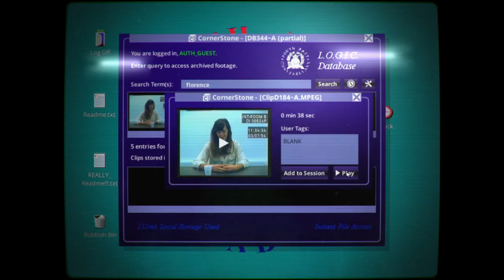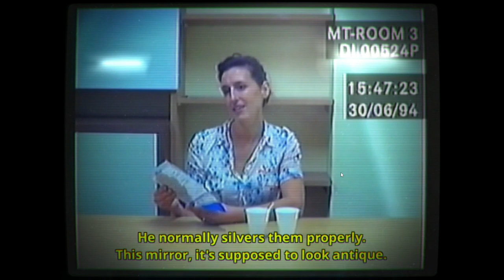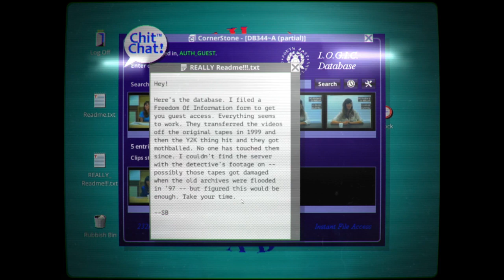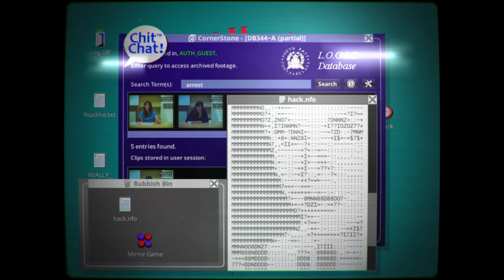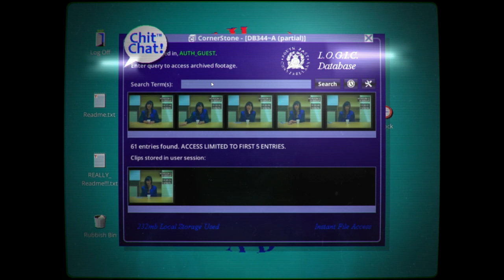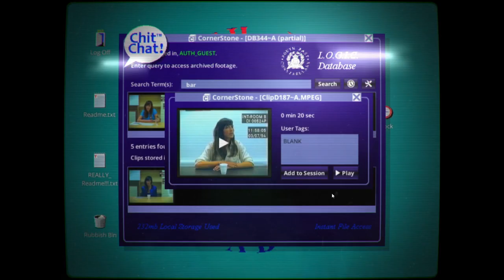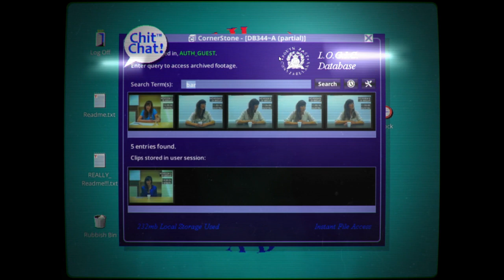Her Story Part 2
Her Story is an interactive film video game by Sam Barlow. We look through the interview footage of the murder of Simon Smith, to understand what really happened. This very interesting mystery game lets you type in keywords to learn the story. Hope you enjoy the video!